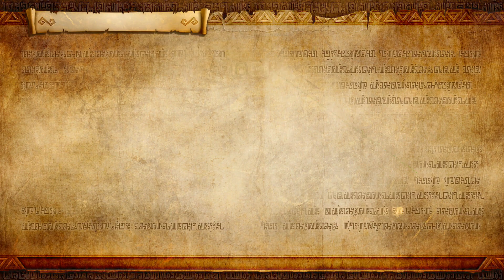Hyrule Warriors - Legend Mode | The Girl in the Green Tunic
This is Linkle's first stage. She was added for the 3DS version of the game, so her story is pretty much a side story that isn't really relevant to the main story. You can tell when the game is using 3DS stages because the cutscenes become pre-rendered.

She's pretty fun to play as, putting Lianshi's crossbow moveset in DW to shame. Her range is good and she can attack quickly, really racking up hit counts. Like Link, her attacks can chain into her other attacks, particularly her air combo. She builds up a meter as she attacks which she can then unleash by holding X, allowing her to fire her crossbows rapidly and strafe until the bar is depleted. It's very easy to follow up any charge attack with this and her moveset gets more devastating as time goes on.

She doesn't have an army of her own, so all her allies for this stage are Cuccos. Skull Kid just kind of...shows up out of nowhere here and, according to the narration, steals her compass. The compass is still on her character model mind you, so we just have to take the game's word for it. The battle is mostly about going around chasing him.

Also I freakin' love Skull Kids intro cutscene.